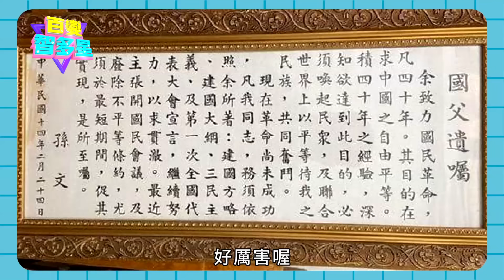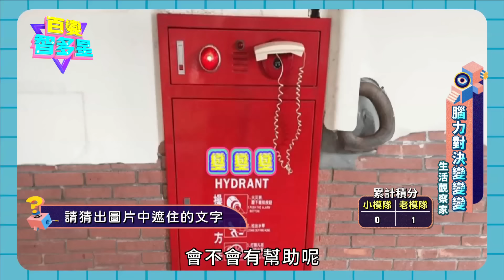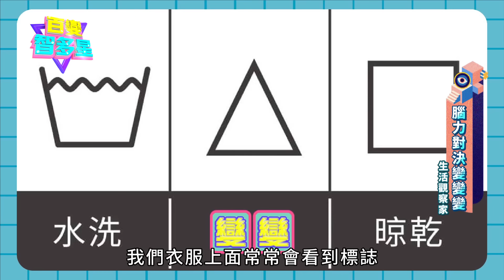20231225百變智多星-百變大PK (唐從聖 馬力歐 潘若迪 張立東 無尊 范乙霏)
本集內容：
模仿界的老模VS小模，到底誰更勝一籌呢？
潘氏台語自帶特殊口音，有人聽了居然想辭職！？
Albee和欣眉的撒嬌累累，誰讓你更有感覺？